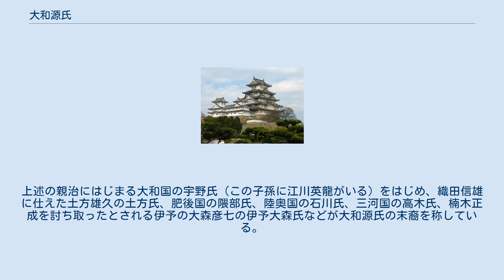大和源氏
清和源氏 」 大和源氏 大和源氏（やまとげんじ）は、清和源氏の一流であり、源満仲の次男の頼親に始まる。
 頼親は大和国の国司となり同国に勢力を拡大、その過程で興福寺などの南都（奈良の寺院）勢力と武力衝突を起こして流罪となった。
しかしその子孫は大和一円に広がり、引き続き南都勢力との抗争を繰り返しながら土着傾向を強めていった。
中には頼親から五代後の僧信実のように、宿敵であるはずの興福寺の上座となって南都勢力と同化し、同族の大和源氏と抗争する者までも出現した。
 信実の好敵手であった源親治（宇野親治、同じく頼親から五代後）は、保元元年(1156年)の保元の乱において崇徳上皇方についたため捕虜となるが、南都勢力の伸張を牽制したい後白河天皇の深謀遠慮により、罪を赦されて帰郷を果たしている。
降って治承4年(1180年)に源頼政が以仁王と語らって挙兵した際には、決起を促す諸国の源氏の一群の中に親治とその子達の名前が見え、なおも国内に一勢力を保っていたことが窺える。
 しかし治承・寿永の乱において目立った活躍がなかった大和源氏は、これ以降は地方豪族の域を出ることができず、中世を通じて次第に纏まりを失い、諸国に拡散していった。
上述の親治にはじまる大和国の宇野氏（この子孫に江川英龍がいる）をはじめ、織田信雄に仕えた土方雄久の土方氏、肥後国の隈部氏、陸奥国の石川氏、三河国の高木氏、楠木正成を討ち取ったとされる伊予の大森彦七の伊予大森氏などが大和源氏の末裔を称している。